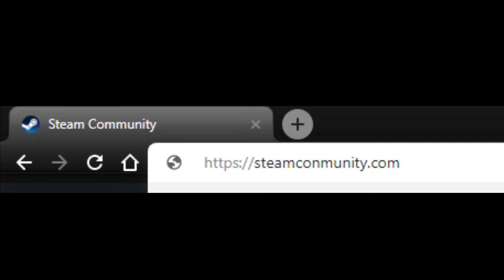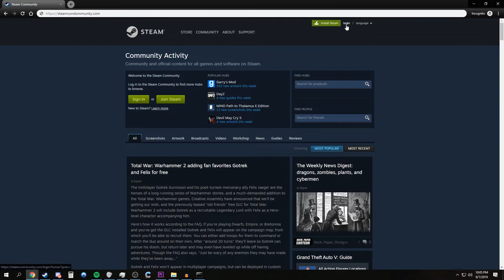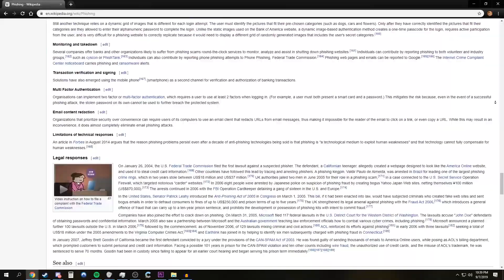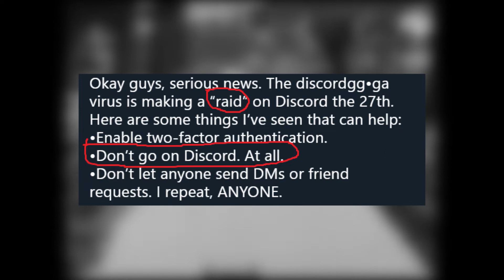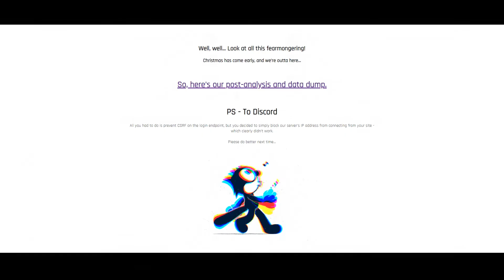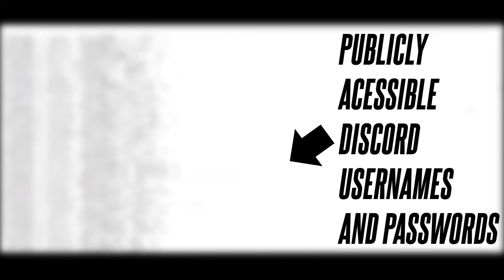The Discord "Hack" that Affected 2500+ Users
When a human puts a system in place, a human will find a way to abuse it.